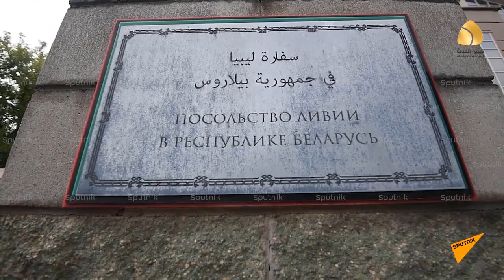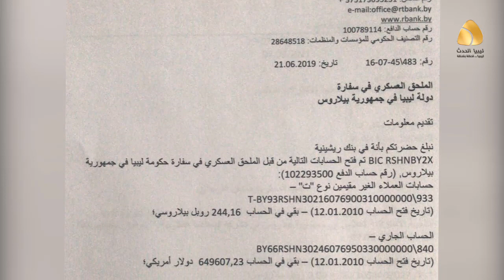عصابة الصخيرات تحاول اقتحام السفارة الليبية في بيلا روسيا والقائم بالأعمال يصفهم بالإرهابيين